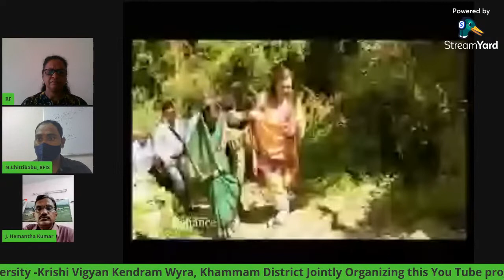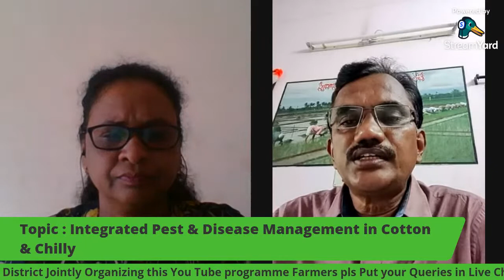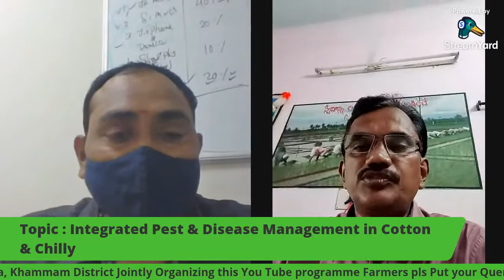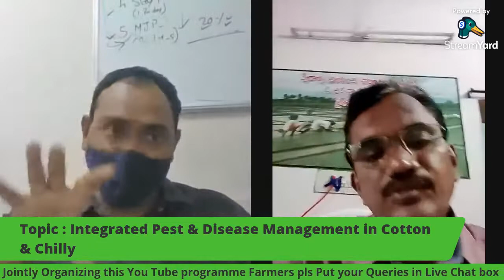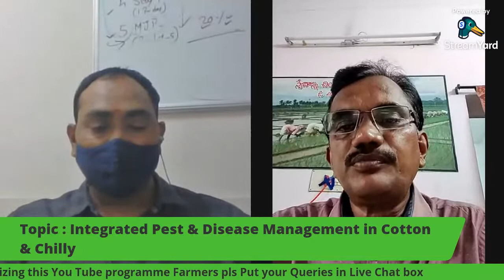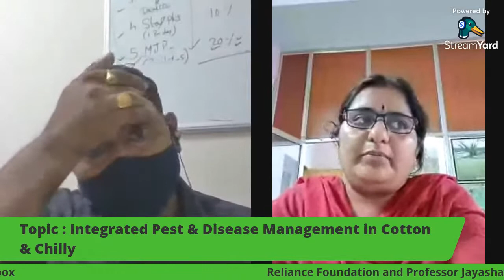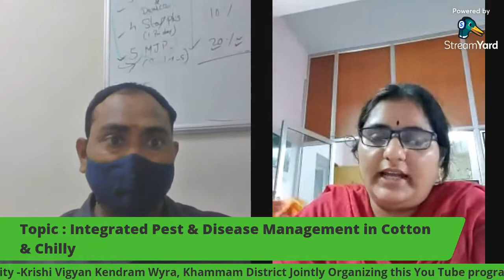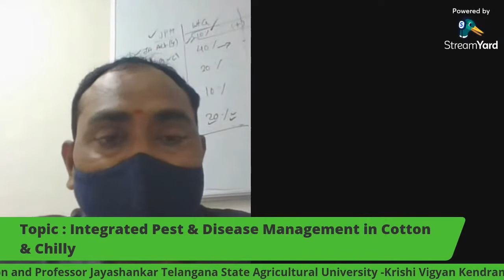Integrated Pest & Disease Management in Chilli & Cotton I Date : 03-09-2021 I Time :03:00 PM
Reliance Foundation and Professor Jayashankar Telangana State Agricultural University -Krishi Vigyan Kendra, Wyra Khammam  jointly organizing this YouTube Live programme for the Chilly and Cotton farmers.

Topic: Integrated Pest & Disease Management in Chilly & Cotton
మిరప మరియు ప్రత్తి పంట  సాగులో సమగ్ర పురుగులు మరియు తెగుళ్ల యాజమాన్యం - రైతులు చేపట్టవలసిన చర్యలు
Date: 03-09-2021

Resource Persons:
Dr J. Hemanth Kumar Scientist and Program Coordinator KVK, Wyra

Dr. K. Ravi Kumar  Senior Scientist, KVK, Wyra

Aspects:
 Preventive measures for controlling damaging pests and diseases; White fly, Sucking pests, Pink Bollworm  Management-Cotton insect Management various inter cultivation and crop protection measures etc.

Viewers can interact with the expert through live chat box during the programme.

For more information please contact Reliance Foundation Toll Free Number